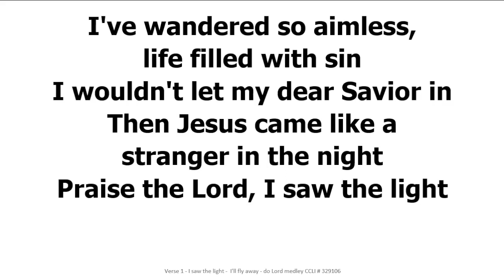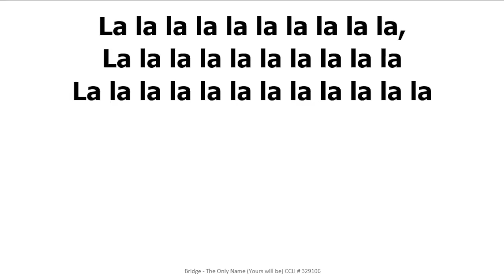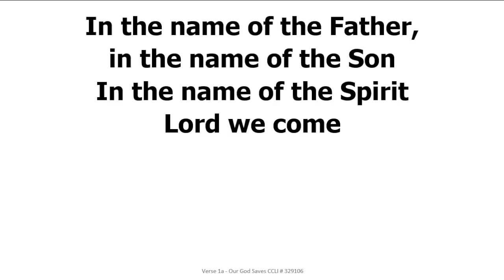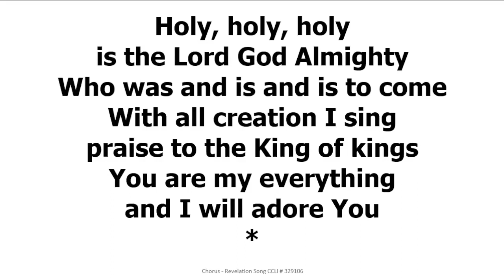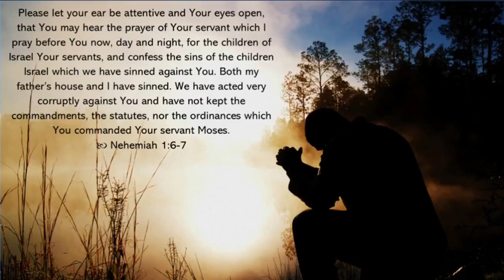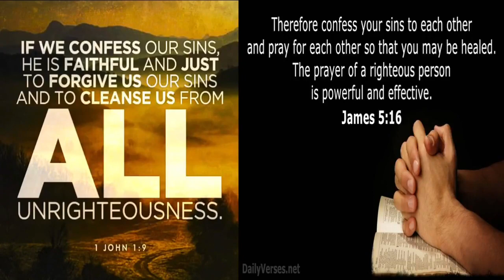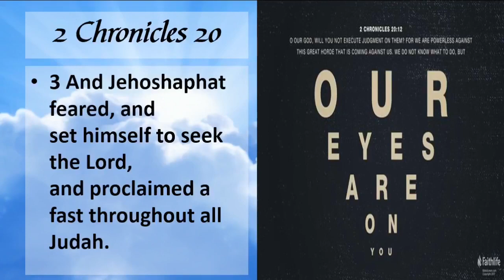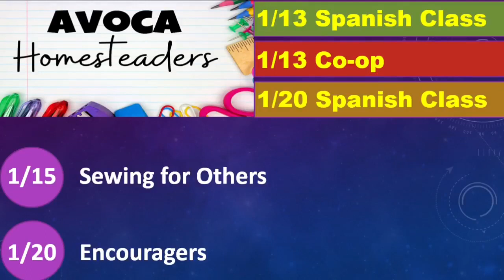2022 0109 AM Praying together